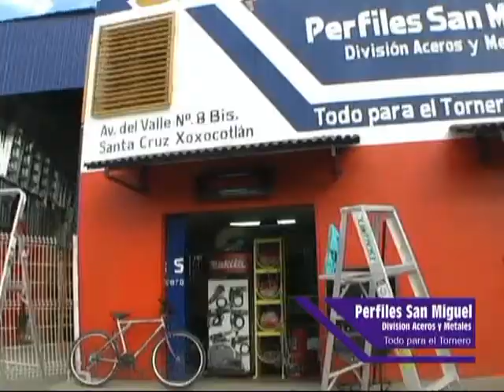el color del off road y entrevistas con victor hugo .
el color del corona off road oaxaca en la pista de san pablo etla y entrevistas con victor hugo